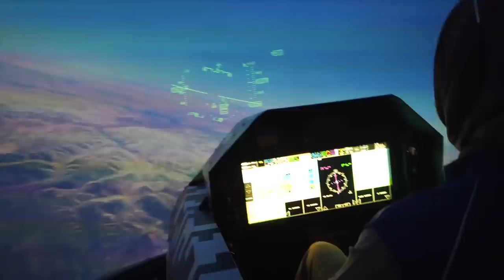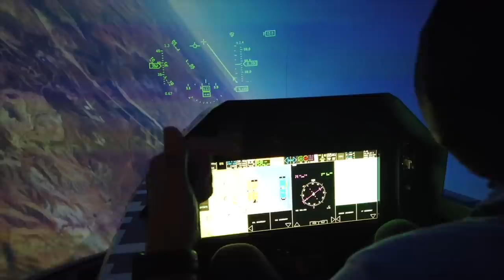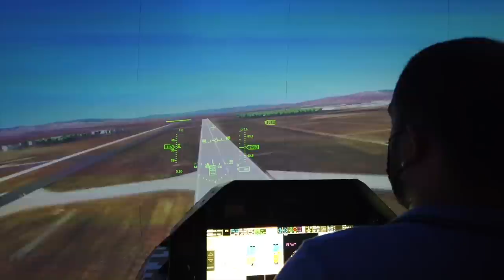Unbelievable: This Tiny Fighter Just Might Change the World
The Turkish Air Force has made significant strides in consolidating its air assets since the end of the Cold War era. However, many of its aircraft are aging, and the country has faced numerous challenges in acquiring newer planes from allied nations.

As a result, the Defense Ministry partnered with Turkish Aerospace Industries to develop the country's first jet aircraft: the Hurjet.

Although few details have been released to the public, the Hurjet is expected to replace the T-38 Talon trainer as well as other aircraft such as the F-16 Falcon and the F-5 used by the Stars aerobatic team. There are also rumors that a naval variant of this multi-role aircraft is in the works.
Despite slow progress in design and development, the hard work finally paid off when the first airframe was shown to the public in December of 2022.

As the first Hurjet prepares to take to the skies this year, all eyes will be on this innovative aircraft and the impact it will have on Turkey's military capabilities...